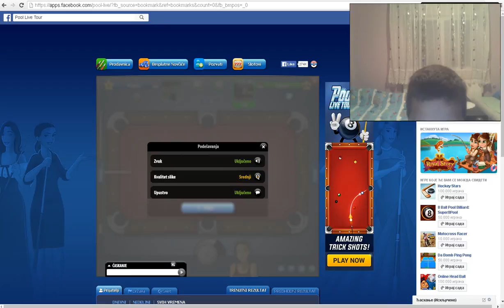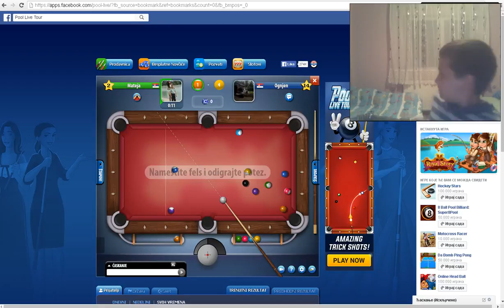Pool Live Tour - Srpski Gameplay - #2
uzivajteee :)